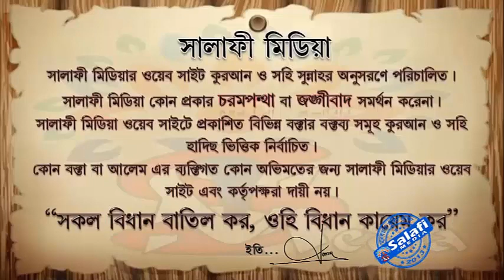সন্তান আলাদা খেতে চাইলে পিতার করনীয় কি ᴴᴰ শাইখ রহমতুল্লাহ হাফিঃ